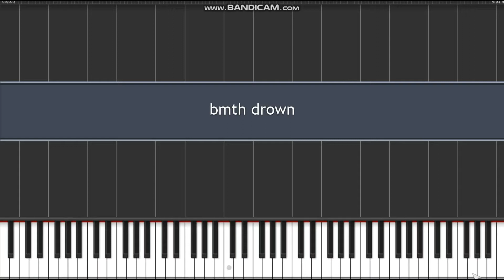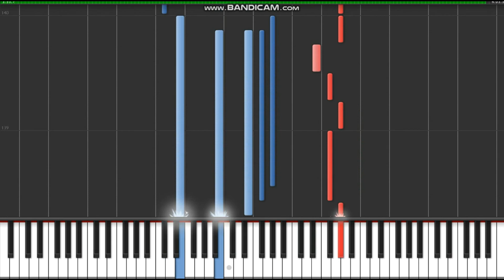Bring Me The Horizon - Drown [Piano Masterclass]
Heya everyone" ^u^
Long time no see, right? ^u^ Still having difficulties with running recording on 60 fps, but at least my piani plugin is running now. Gotta solve that before EBF V releases -_- Enjoy this small arrangement ^u^